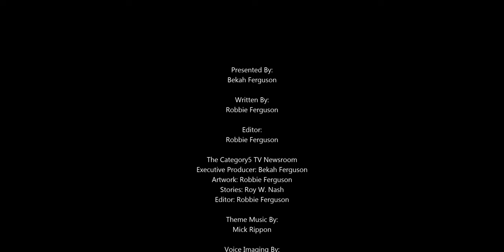Legendary open source resource, Linux Journal, has been re-opened by Slashdot!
Linux Journal was a monthly technology magazine, established in 1994. Open source fans had turned to the magazine and web site for years, as it found a solid spot, providing Linux-centred content to the community. From tutorials and Linux tips, to insight into Linux-based projects, their developers and communities.

Its first issue was published in March 1994 by Phil Hughes and Bob Young, the same people who later co-founded Red Hat. In that issue, Linux creator Linus Torvalds appeared for an interview in advance of releasing Linux 1.0 later the same month.

The magazine transitioned from its paper magazine format to digital in 2011 after 208 issues.

But in 2017, the waters got too rocky for Linux Journal when they ran out of funds, fell into debt and weren't able to pay their staff. But just a month later, Carlie Fairchild posted a "Happy new year" article on Linux Journal stating, "it turns out we're not dead". The people behind Private Internet Access VPN rescued them, and the article states that their support not only righted the ship, but also made it seaworthy again.

Sadly, in August 2019, Linux Journal laid off their entire staff and shut down, saying they had "no operating funds to continue in any capacity."

A little more than a year later, September 22, 2020, Linux Journal suddenly appeared with a statement: "As of today, Linux Journal is back, and operating under the ownership of Slashdot Media."

That's right, The Journal is back!

According to the release, the team at Slashdot, who own and operate the popular open source site SourceForge, felt as disappointed as the rest of us when Linux Journal shut down for good, and they set on the long journey of acquiring Linux Journal with the intent of not only rebirthing what it was, but also keeping it going indefinitely.

Their initial announcement is not just a notice that the Linux Journal will be returning, but also a call to all former staff and contributors to reach out to Slashdot to discuss the opportunities ahead.

While Slashdot doesn't plan to resurrect the old subscription and issue model, they plan to turn Linux Journal into a free web resource filled to the brim with the same kinds of content that made Linux Journal great back in the day.

The statement, which pays homage to old-school developers by posting as simply "Webmaster," says "Our immediate goal is to familiarize ourself with the Linux Journal website and ensure it doesn't ever get shut down again."

In 2016, Slashdot acquired SourceForge, and in doing so made an uncountable number of improvements and both restored and grew that service. Now, they plan to do the same with Linux Journal.

Webmaster goes on to say, "We're ecstatic to be able to take the helm at Linux Journal, and ensure that this legendary Linux resource and community not only stays alive forever, but continues to grow and improve."